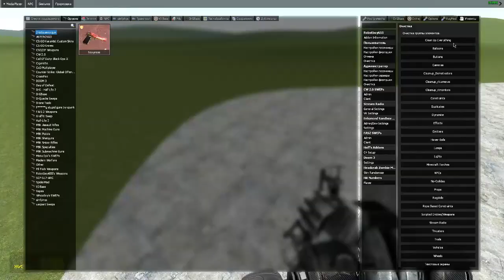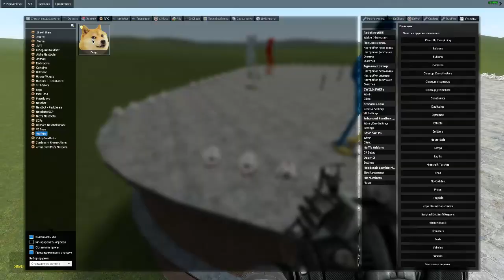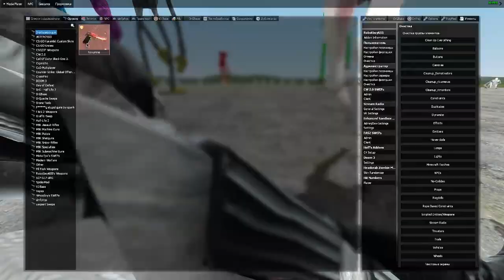SCP-173 VS SCP-096 NextBots Garry's Mod